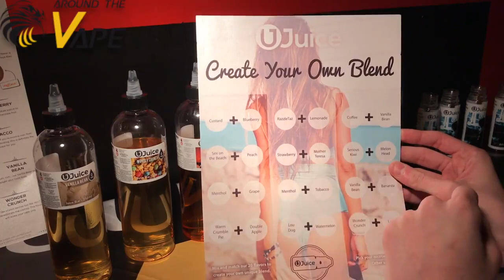Around The Vape, Revue des JJuices